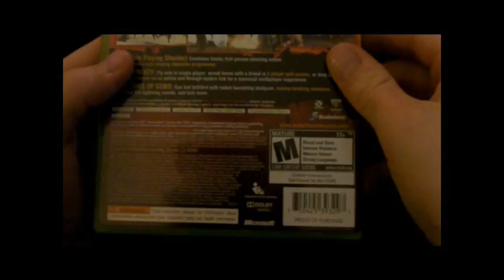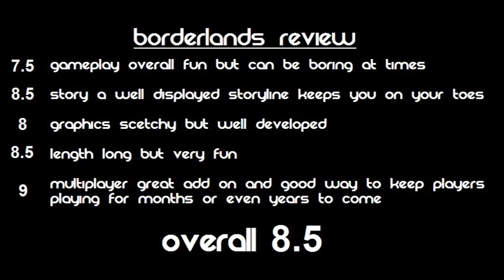Borderlands Review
Borderlands review for the Xbox 360 by
CsR Magnum NN. review 2010